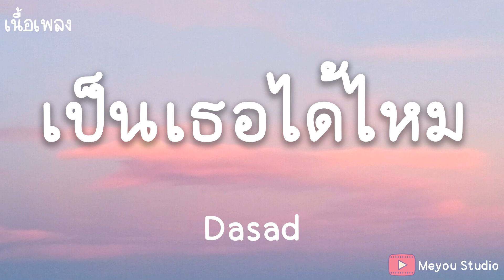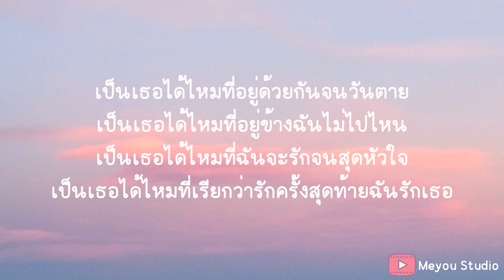เป็นเธอได้ไหม - Dasad (เนื้อเพลง)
ว้าน้านานา ฮ้า โอ้โว้โอ โฮ้
เป็นเธอได้ไหมที่อยู่ด้วยกันจนวันตาย
เป็นเธอได้ไหมที่อยู่ข้างฉันไม่ไปไหน
เป็นเธอได้ไหมที่ฉันจะรักจนสุดหัวใจ
เป็นเธอได้ไหมที่เรียกว่ารักครั้งสุดท้าย
เป็นเธอได้ไหมที่เรียกว่ารักครั้งสุดท้ายฉันรักเธอ
ตัวฉันคนนี้ก็คงไม่มีอะไรจะบอก
นอกจากไอ่คำว่ารักที่ดูเพ้อเพ้อเหมือนคำกระจอก
แต่เธอก็ฟังมันด้วยหัวใจเพลงนี้ฉันแต่งให้ไป
มีแค่รักเธอ
แม้ฉันจะทำตัวแย่วันวันก็ทำได้แค่เมา
เธอไม่ชอบแน่แน่แต่เธอไม่เคยจะทิ้งเรา
ความรู้สึกโคตรแย่วันวันก็เกือบจะถึงเช้า
ไม่มีเธออีกแน่ถ้าหากไม่คิดจะแก้ไข
เรื่องวันนั้นที่ทำให้เธอนั้นเสียใจ
ขอโอกาสได้ไหม
ถ้าบอกว่ารักรักรักรักแล้วให้ทำยังไง
ถ้าบอกว่าไม่ไม่ทิ้งให้เธอนั่นต้องร้องไห้
ถ้าบอกว่าฉันจะมีแค่เธอจะรักแต่เพียงแค่เธอ
แล้วเธอจะยังเชื่อกันไหม
ถ้าเป็นแบบนี้แล้วเธอจะรักกับฉันได้ไหม (ได้ไหม)
และฉันคนนี้จะขอสัญญาไม่ให้ไปไหน (ไม่ให้ไปไหน)
ตัวฉันจะทำให้ดีที่สุดความรักจะไม่มีสิ้นสุด (ดีที่สุด ไม่มีสิ้นสุด)
จะทำให้มันเป็นนิรันดร์ ฉันรักเธอ